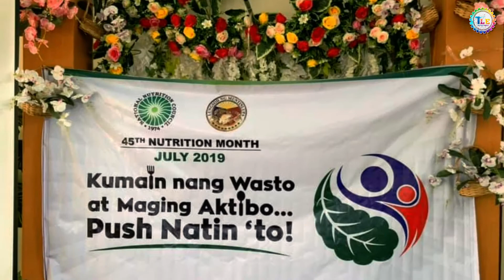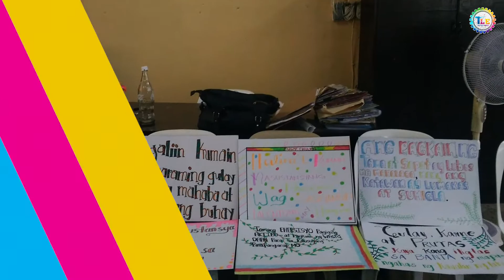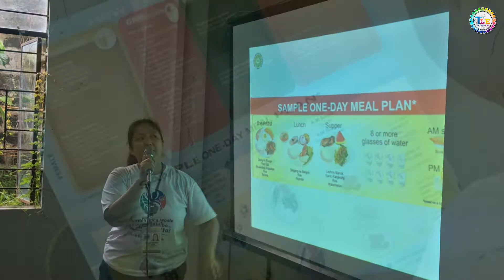MBHS-SA | 45th Nutrition Month Celebration 2019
45th Nutrition Month Celebration

Eat healthy and do physical activity … let's push this!) The theme encourages everyone to advocate and realize the importance of healthy diets, increased physical activity and reduced sedentary behavior.